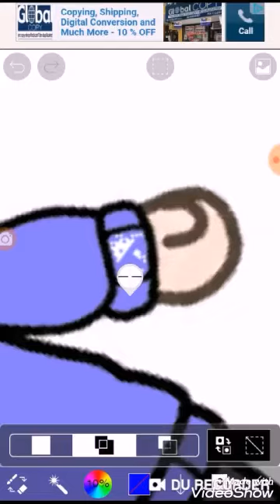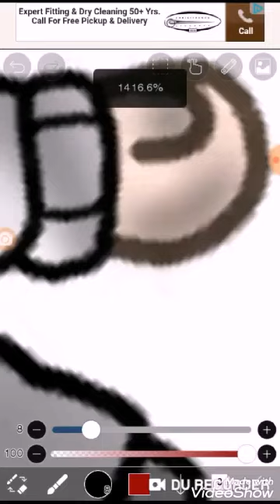Shadow edit (my oc)